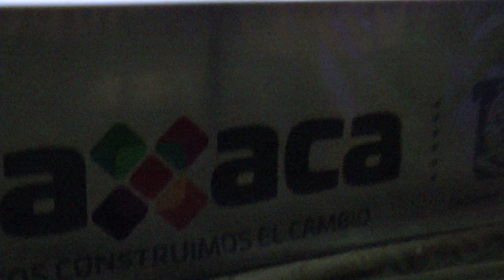Oaxaca Mexico skating rink. Dec 2016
There was a very big skating rink downtown Oaxaca Mexico.